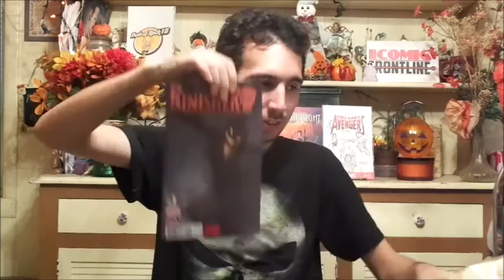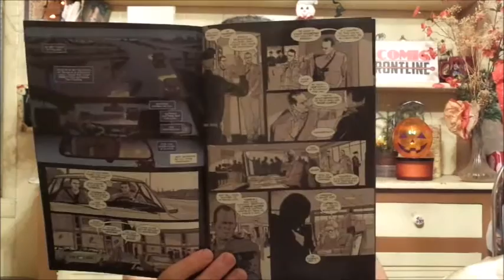The Punisher #1 Annual Review(Happy Halloween!!!)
Mike reviews The Punisher #1 Annual.  Happy Halloween!!!
*Also, the battery died at the end of this video.  Sorry about that*